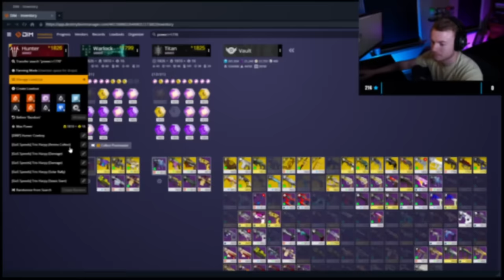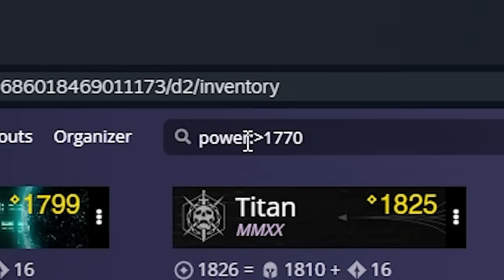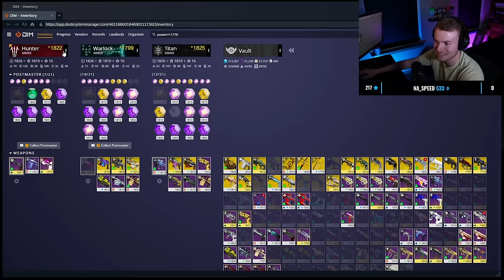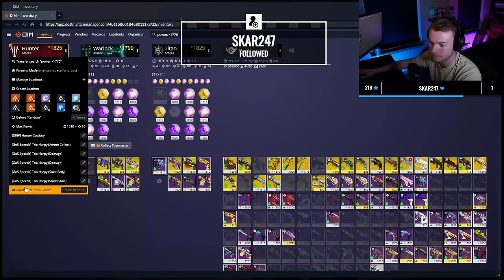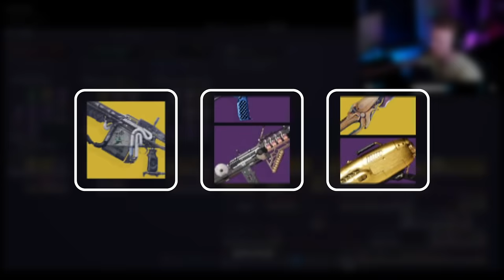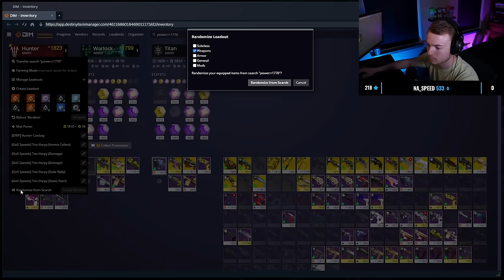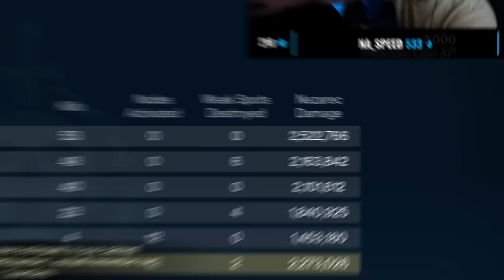Flawless Root of Nightmares... But We Get TRASH Weapons...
In this video me and my friends tried some 'RanDIM Raids'. Every new encounter in a raid requires you to randomize your weapons with ANYTHING in your vault. We also added the twist, that we had to do the raids flawless, so if anyone died we restarted!